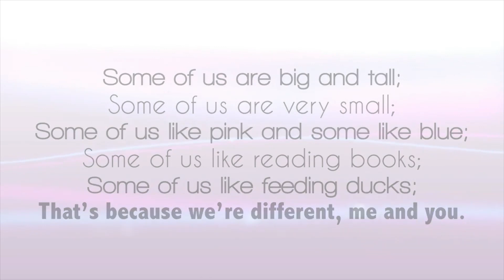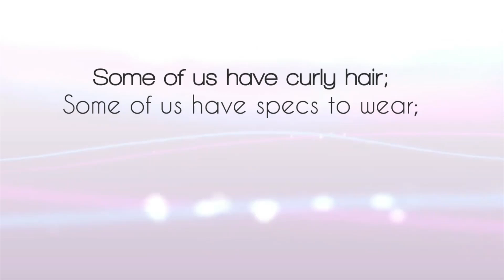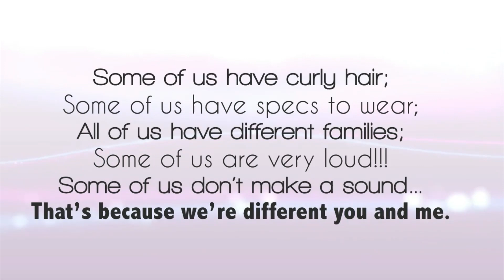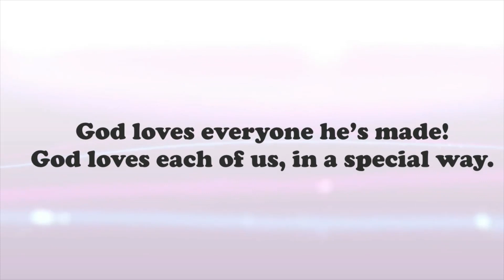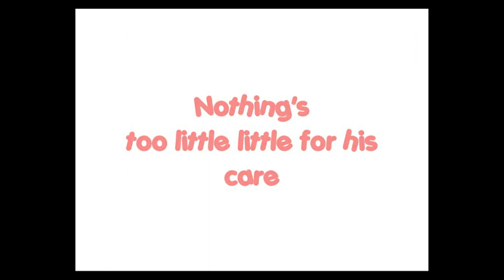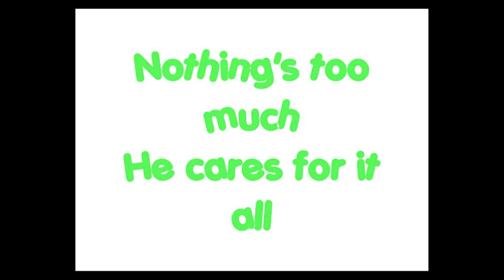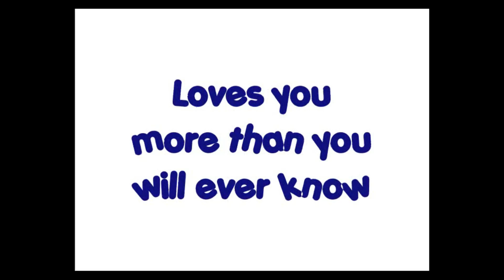Junior Church Pentecost